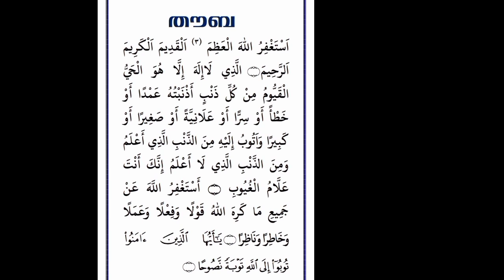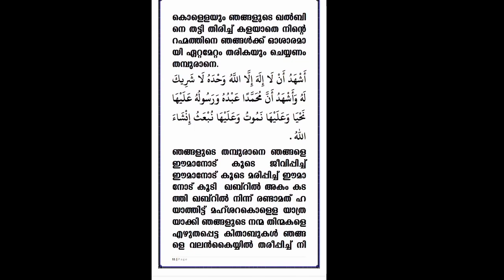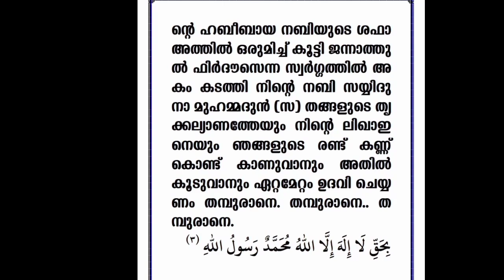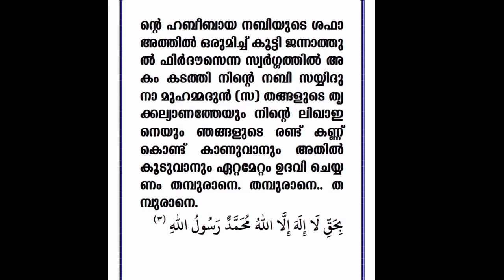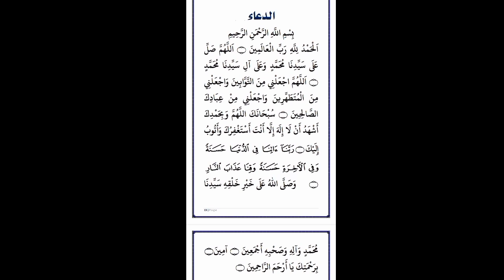ശർതുകളൊക്കെ വിവരിച്ച് തൗബയുടെ പൂർണ്ണരൂപം സ്‌ക്രീനിലൂടെ കാണിച്ചുകൊണ്ട് പറഞ്ഞുതരുന്നു|thouba malayalam